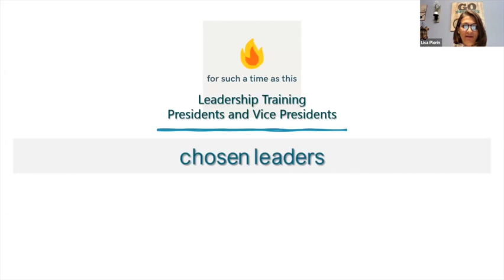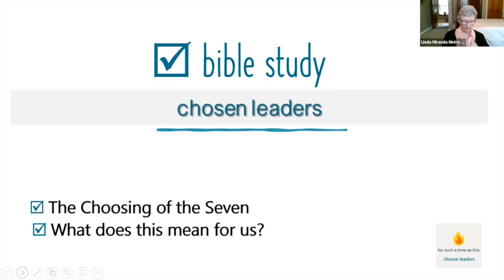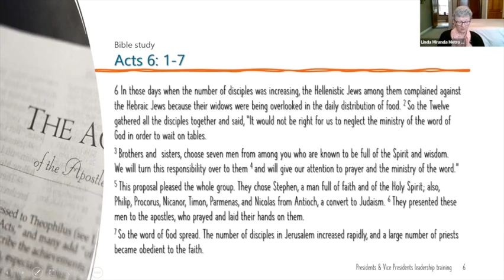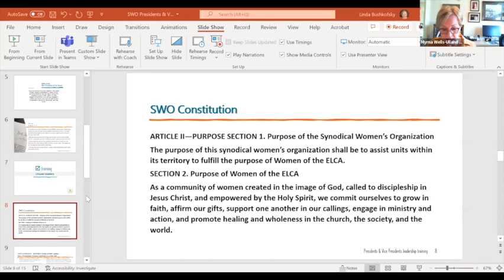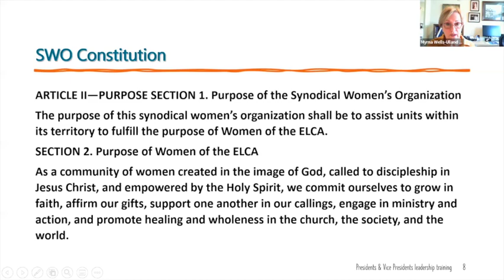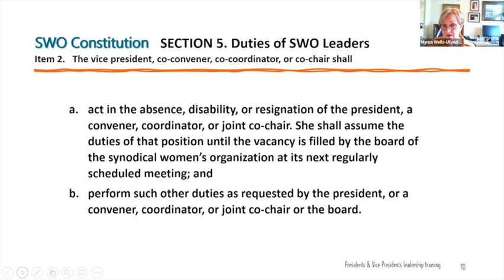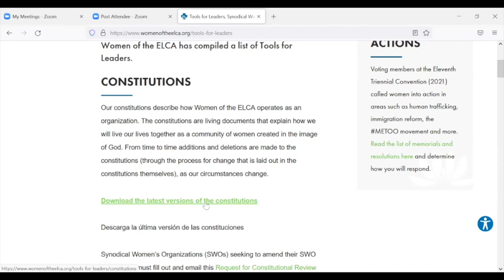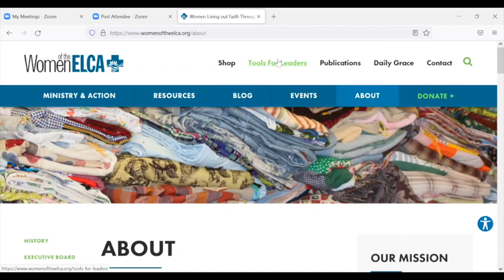SWO Training: April 23 Roles and responsibilities of Presidents and Vice Presidents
This is a recording from the April 23, 2022 training of Synodical Women's Organization (SWO) Presidents and Vice presidents.

Presenters:
Lisa Plorin
Myrna Wells-Ulland
Linda Miranda